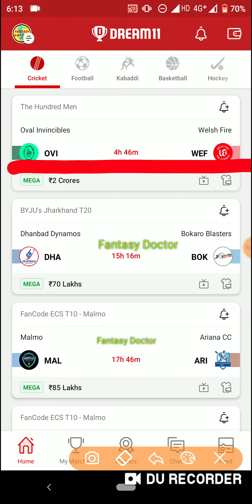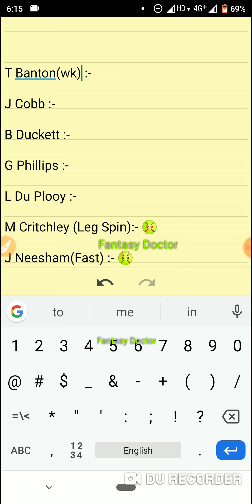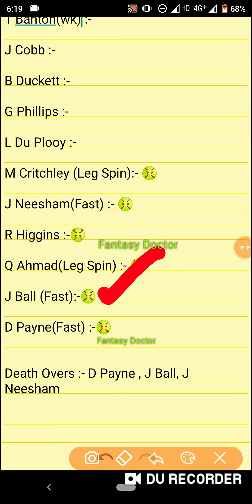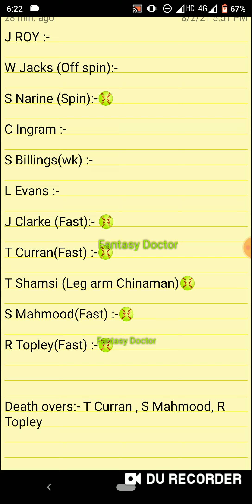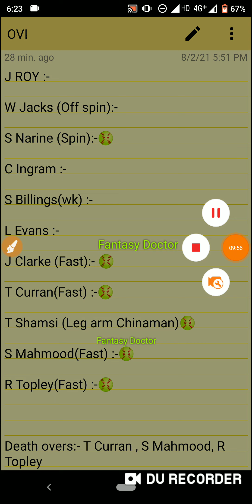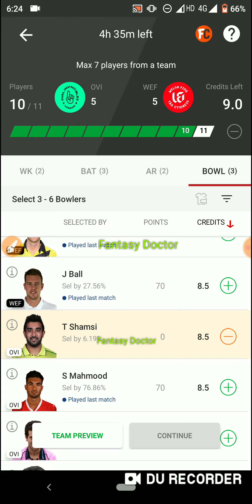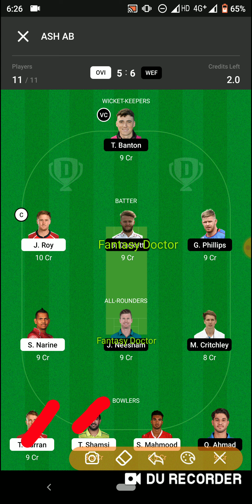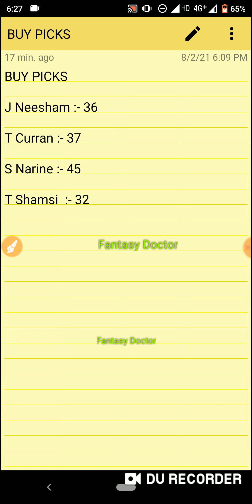OVI vs WEF Dream11,OVI vs WEF Dream11 Prediction, OVI vs WEF,OVI vs WEF Live,Dream11,The Hundred Men